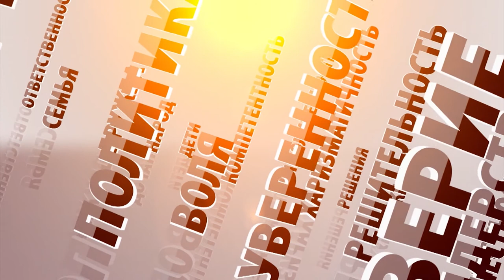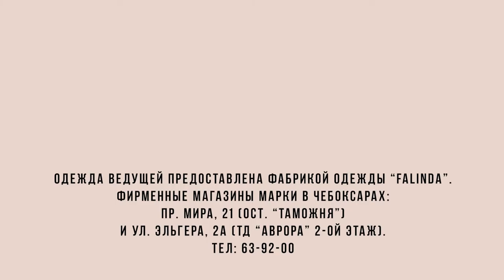Главный вопрос. Выпуск 05.11.2020